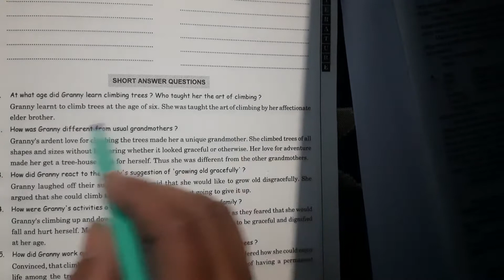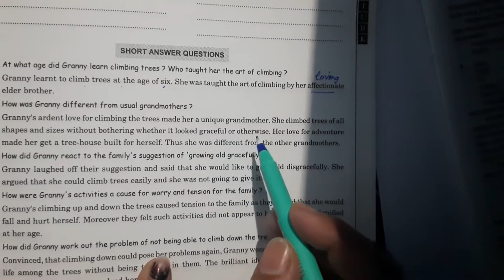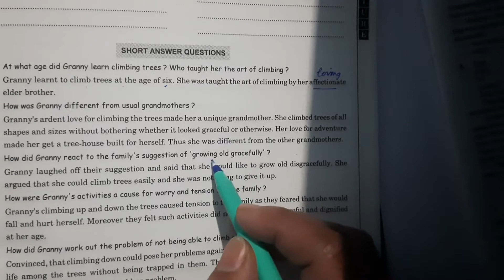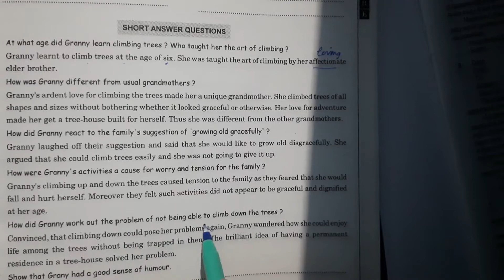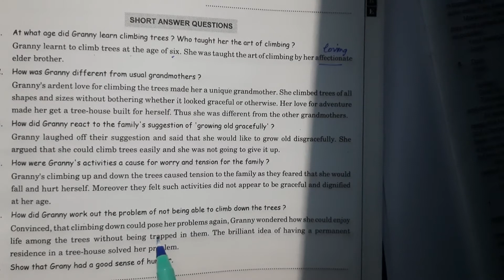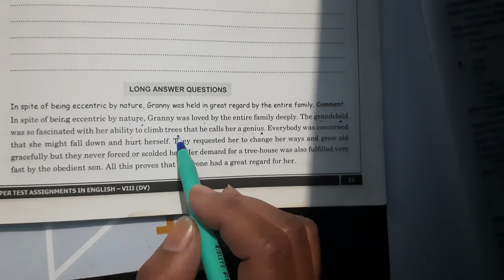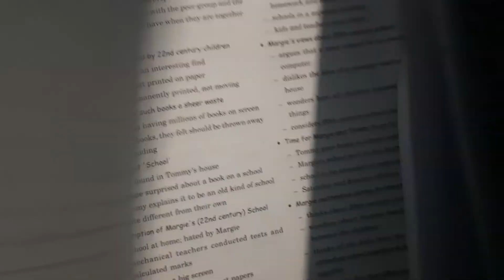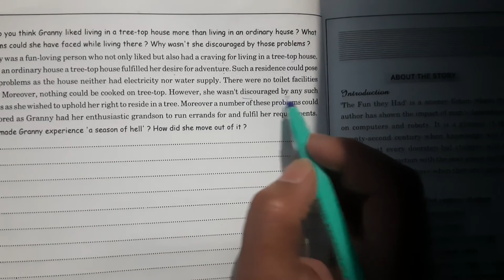Granny's Tree Climbing, Revision